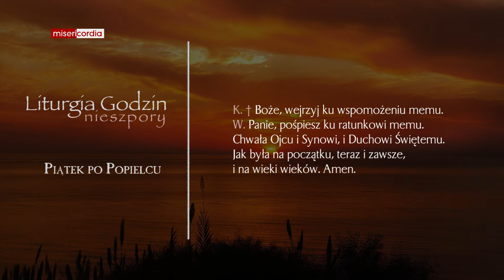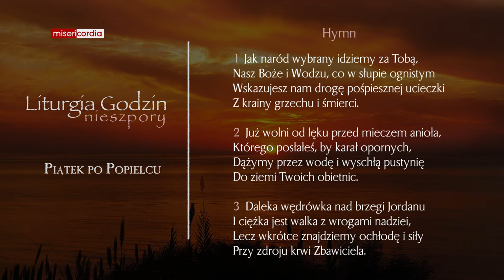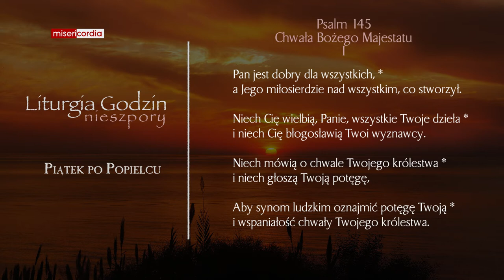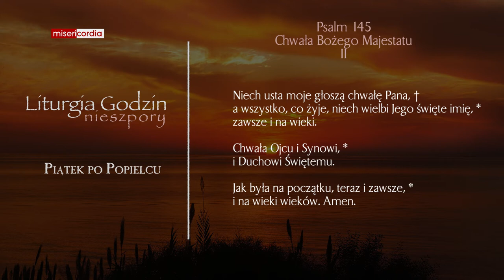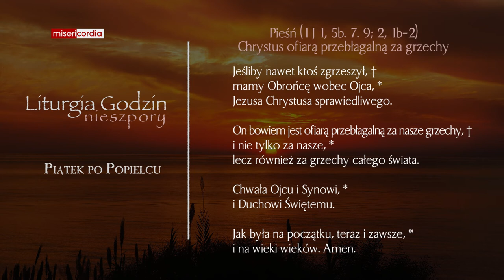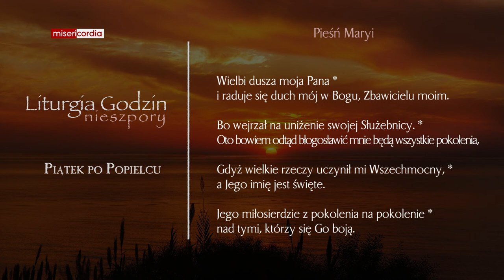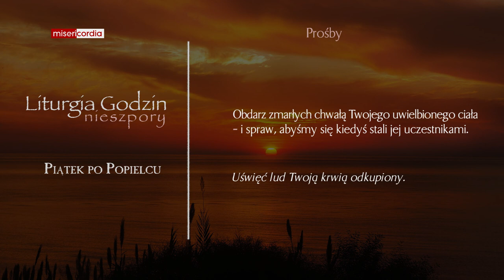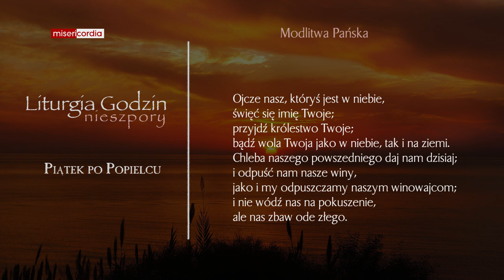Liturgia Godzin | Nieszpory | Piątek po Popielcu